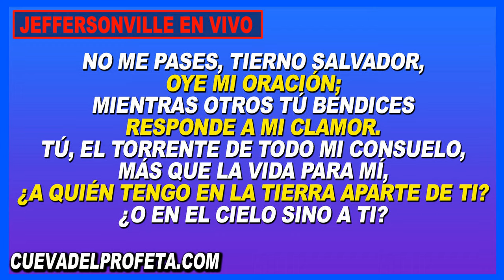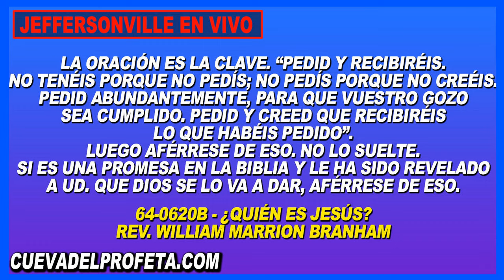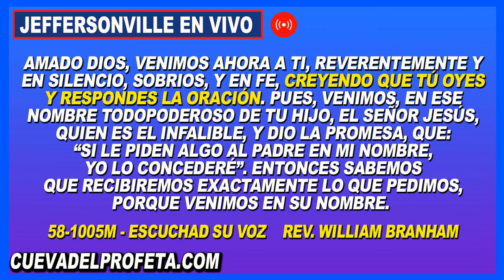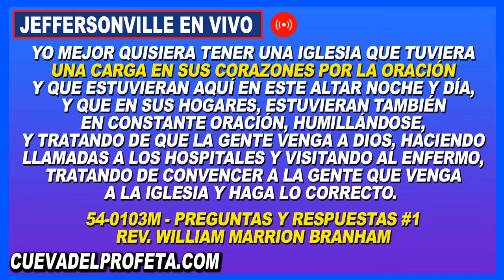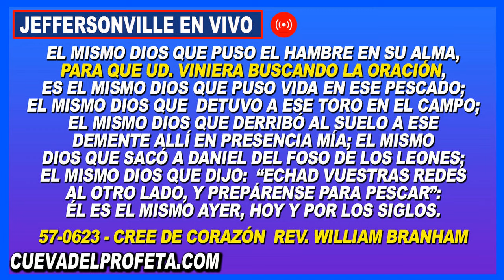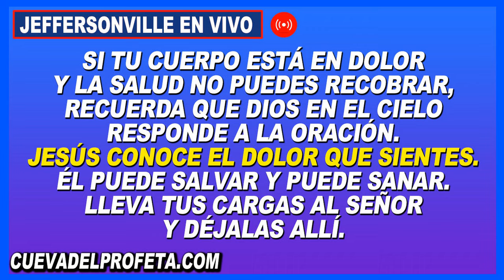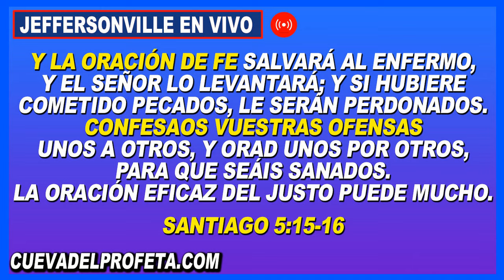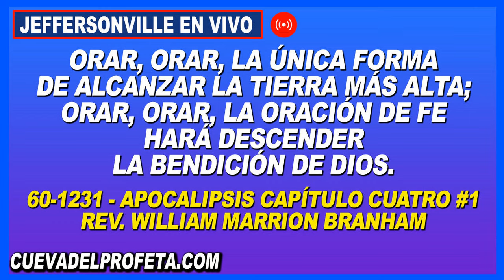Clamando en Oración 12PM en Vivo Joseph Branham Cadena de Oración Mundial